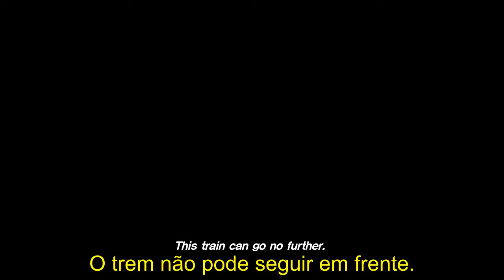Invasão Zumbi - Train to Busan Trailer legendado | NerdReplay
Com direção de Sang-ho Yeon, o filme de terror apresenta uma história sobre um Um surto viral misterioso que transforma suas vítimas em zumbis e toma conta de um trem com destino a cidade de Busan. Retrata a luta pela sobrevivência por aqueles que têm outros para proteger. embarque para permanecer vivo!